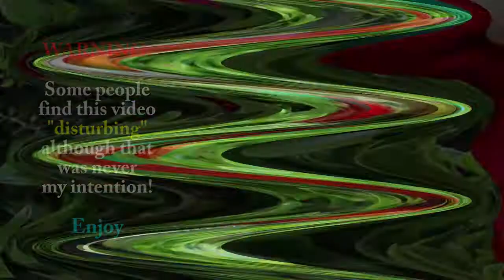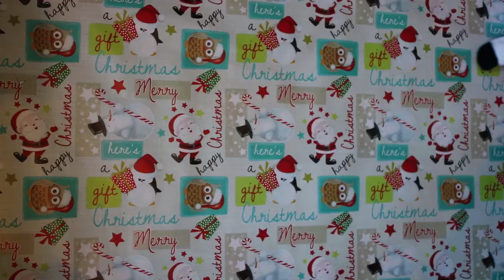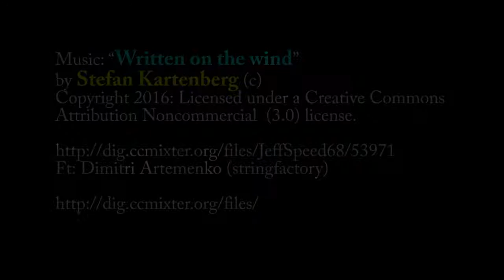Xmas Fluff - Successive Generations – Updated YouTube Version (Dec. 2020, 5 Min)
Xmas Fluff - Successive Generations – Updated YouTube Version (Dec. 2020):
This silly 5-minute video has been updated from the original December 2018 version. It "showcases" some of the fluffy/musical Xmas items that we have either been given or acquired over the past decade or so. Thanks everyone.
Best wishes for Xmas and for 2021.

Warning:  “Some people find this video ‘disturbing’ although that was never my intention! Enjoy!”